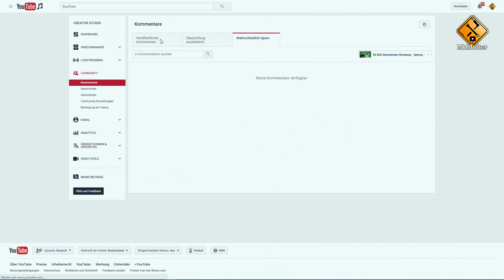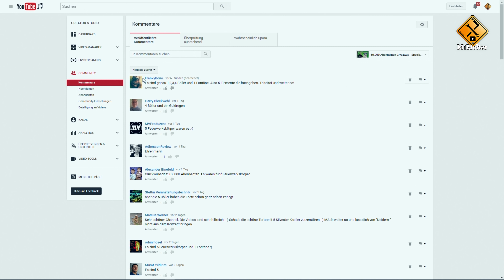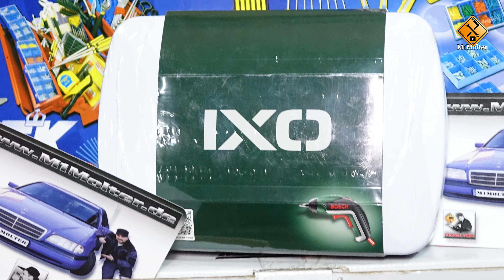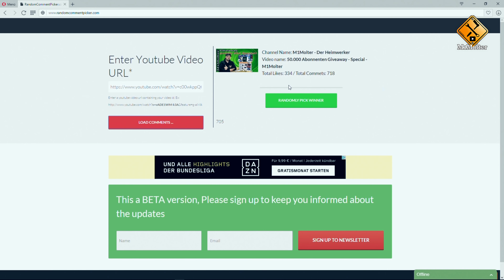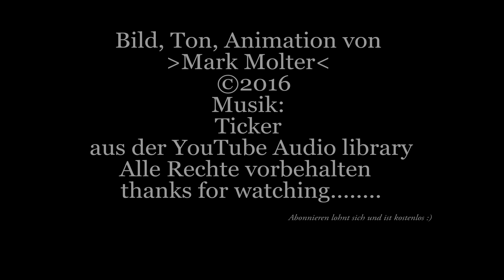Auflösung - 50.000 Abonnenten Spezial von M1Molter